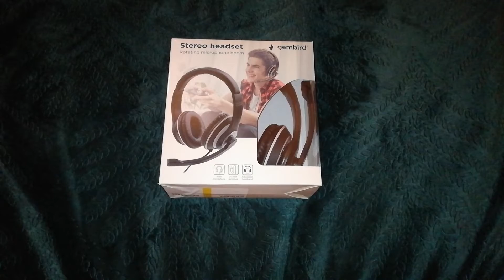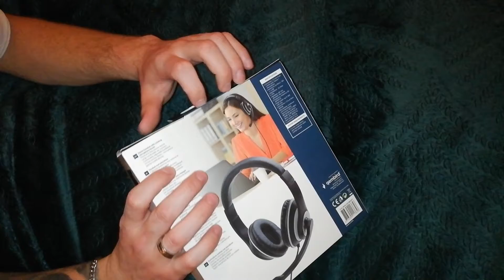Filmik Informacyjny #163 Związany Z Nowym Sprzętem Do Nagrywania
Więc tak się prezentuje mojej dziewczyny sprzęt myślę że jakoś dźwięku będzie całkiem spoko jak za takie pieniądze :)